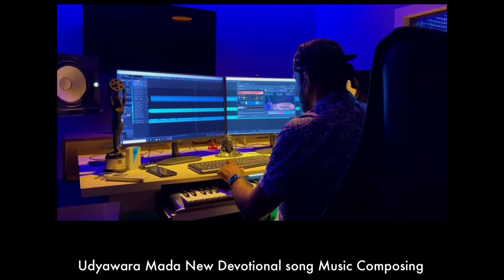Udyawara Mada Madasthana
Udyawara Mada Shree Arasu Manjeshnar.
“Copyright @vsuvarna5546 .Any reproduction or illegal distribution of the content in this video in any form will result in immediate action against the person concerned.”